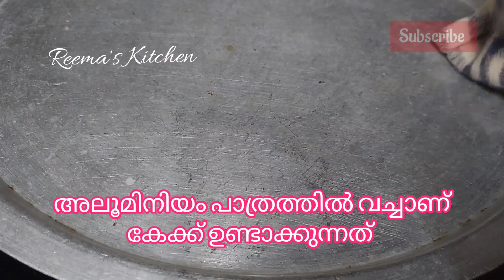Tea Time Cake | No Oven, Beater | Soft Ghee Cake | Ghee Cake Recipe | Reema's Kitchen